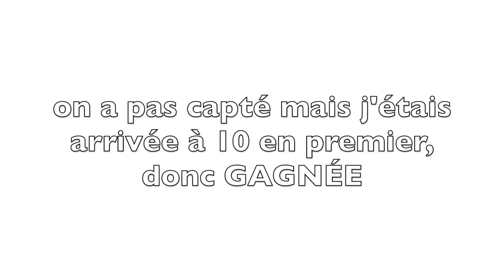TOUCH MY BODY CHALLENGE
Oi gente! Aujourd’hui on se retrouve avec Laura ma meilleure amie pour un défis qui cartonne aux USA.
TOUCH MY BODY CHALLENGE version française.
J’espère ça vous plaira. Excusez nos têtes cette vidéo a été tournée en pleine canicule 🥵

📱 Insta laura: @lauravasseur 👱🏻‍♀️
📱 Snap: @sagiiovanna
📱Tik-Tok: @sagiiovanna

😁Pour toute personne voulant me donner un petit coup de main

Beijos ❤️
Musique proposée par La Musique Libre